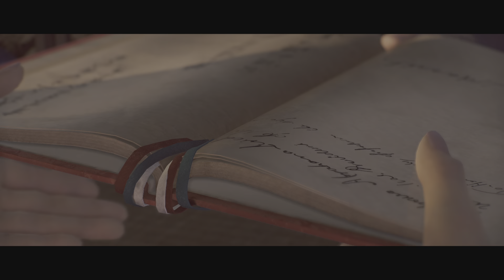Rise of the Ronin The Plot To Assassinate Harris